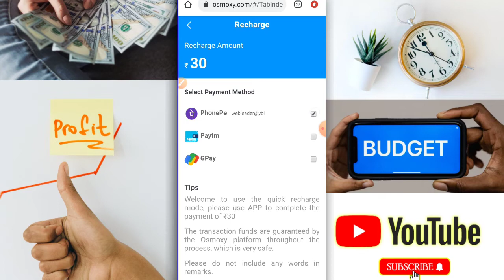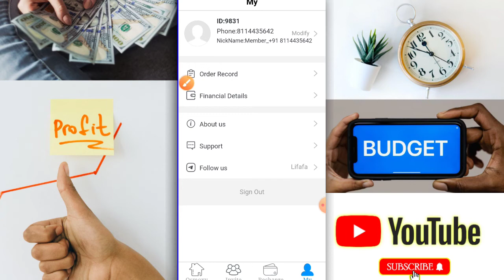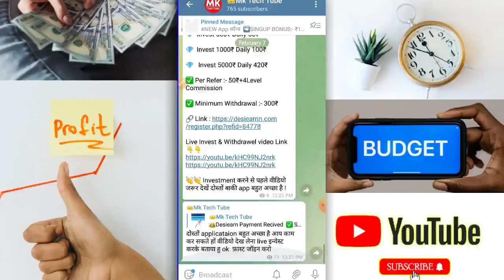Osmoxy App unlimited Trick | Osmoxy App Payment Proof |Osmoxy App Live Recharge|Osmoxy App Referearn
😀 Osmoxy App unlimited Trick | Osmoxy App Payment Proof |Osmoxy App Live Recharge |Osmoxy App

101 % app verified ☑️-

🌹Join this telegram and Unlimited Earning free paytm cash 🌹

🌀Topic Video
osmoxy  APP
osmoxy App payment proof
Today Best Free Selfearning App
new free earning website 2022
Best Free Earning App
Automatically Earning App 2022
osmoxy App today Payment Proof
osmoxy app refer and earn
free Paytm  app recharge Problemwebsite app new free earning app full review
osmoxy real and fack
osmoxy app kab Lounch huaa hai
osmoxy Bank app se paise kaise kamaye
osmoxy Bank app full information
osmoxy app me Investment kre ya nhi
osmoxy app reality
Today new earning app
same new earning app
New Free earning app 2022
daily Free earn app 2022
Daily Free Paytm Cash Without investment
osmoxy app me invest kre ya nhi
Today osmoxy app payment proof
osmoxy app app best free plan
osmoxy app honestly review
osmoxy app me recharge kaise Kare
osmoxy costumers care number
osmoxy Bank App costumer service
osmoxy Bank app full details video
osmoxy app Tak chlega
2022 Best self earning app
DesiEarn Best self earning app
Today new free Self earning app 2022
2022 best free earning App
2022 daily  best self Earning
osmoxy Bank Payment Proof
osmoxy app withdrawal kaise Kare
osmoxy app me Invest kaise Kare
osmoxy app minimum withdraw
osmoxy app a to z information
mk Tech Tube